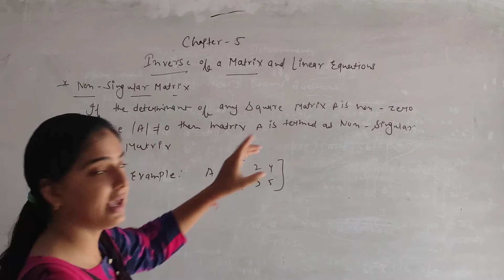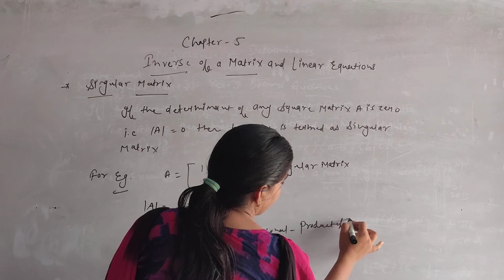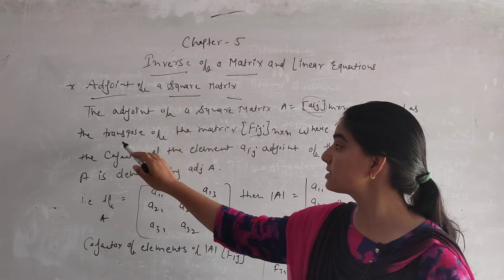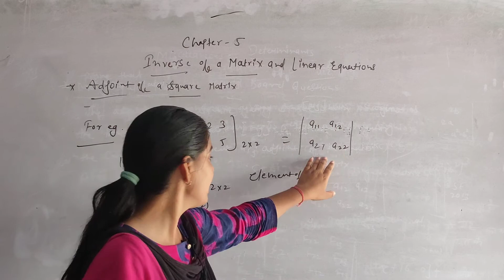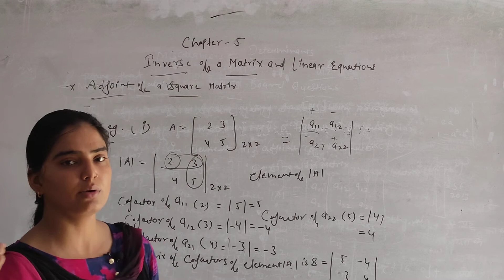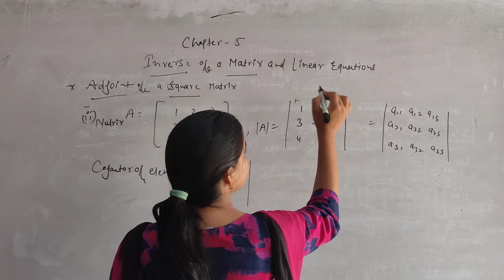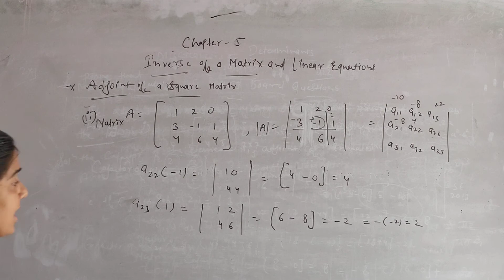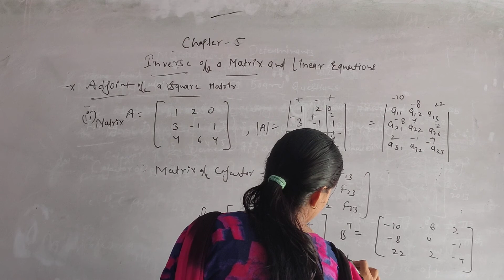Chapter- 5 Inverse of a Matrix and Linear Equations (Class- 12th EM Math)